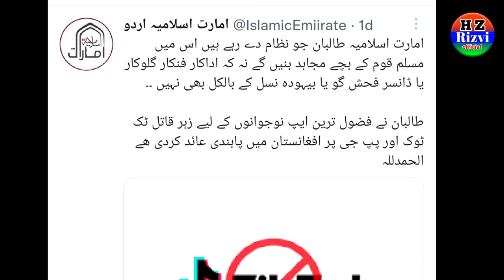باباجی خادم رضوی کا مشن پورا ہوا | Afghan Taliban Big Dicision About Pubg and Tiktok App